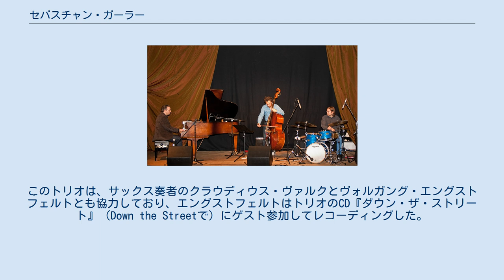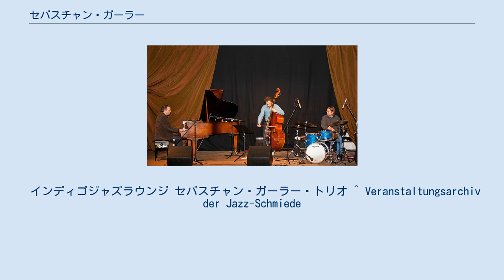セバスチャン・ガーラー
ドイツのジャズ・ピアニスト
セバスチャン・ガーラー セバスチャン・ガーラー・トリオ：セバスチャン・ガーラー、ニコ・ブランデンブルク、ルネ・マルクス（左から右へ） セバスチャン・ガーラー（Sebastian Gahler, 1978年 - ）は、ドイツのジャズ・ピアニスト、作曲家である。
 ガーラーは最初、デュッセルドルフでジャズ・ピアニスト、バディ・カジノの個人レッスンを受けた。
その後、アルンハイムの芸術大学でロベルト＝ヤン・フェルムーレンにジャズ・ピアノを学んだ。
2001年から2007年まではケルン音楽大学でハンス・リューデマン、ヒューバート・ヌス、ジョン・テイラーに学んだ。
他にバリー・ハリス、ジュリアン・ジョセフ、アダム・ヌスバウム、ジャッキー・テラソンなどのワークショップやマスタークラスに参加した。
 2003年、ベーシストのニコ・ブランデンブルク、ドラマーのルネ・マルクスとともにセバスチャン・ガーラー・トリオを結成し、ガーラー自身の作曲によるアルバム『瞑想』は、2009年にダブルムーンの「ジャズ・シング次世代」シリーズに登場した。
2009年1月23日、デュッセルドルフのジャズ・フォージでの「CDリリースコンサート」で公開された。
トリオの2枚目のアルバムは、3年後にエーデルからリリースされた。
このトリオは、サックス奏者のクラウディウス・ヴァルクとヴォルガング・エングストフェルトとも協力しており、エングストフェルトはトリオのCD『ダウン・ザ・ストリート』（Down the Streetで）にゲスト参加してレコーディングした。
 歌手のインガ・リューニングがガーラー・トリオに加わって、フォーメーション・インディゴジャズラウンジも結成している。
このフォーメーションでは、2019年までに3枚のアルバムをリリースした。
最新のアルバムは New Bar Standards Volume 2 である。
 ガーラーは、ペーター・ヴァイスを中心とするジャズアンサンブル・デュッセルドルフのメンバーでもある。
 また、歌手のアンゲラ・ルイス、ギタリストのモーリッツ・シュタール、歌手ラヒェル・シャルンベルク、ドラマーのマルクス・メラー、ニコ・ブランデンブルクで構成されるグルッペ・ルイスのキーボード奏者でもある。
 インディゴジャズラウンジ セバスチャン・ガーラー・トリオ ^ Veranstaltungsarchiv der Jazz-Schmiede